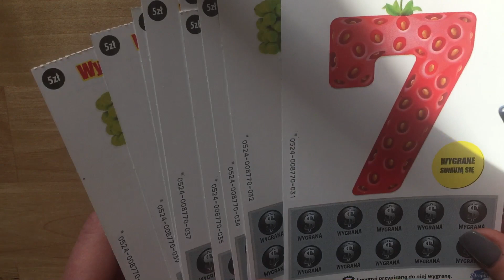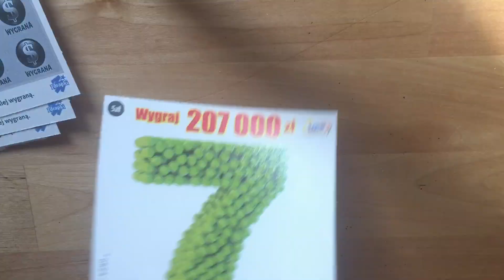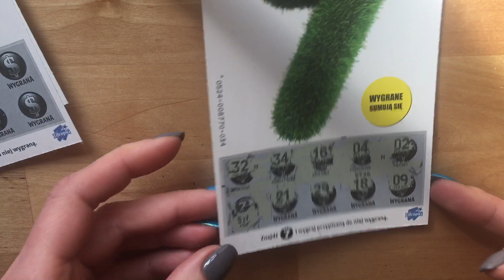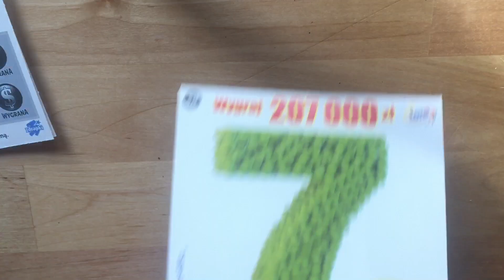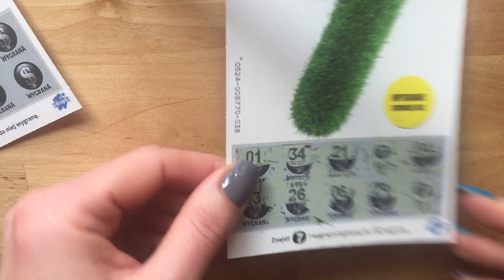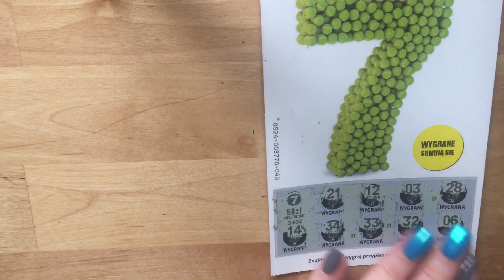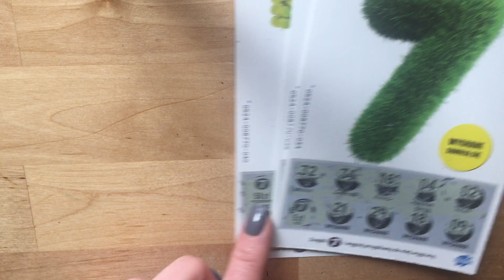ZDRAPKI LOTTO PREMIERA zdrapki 7️⃣ Jak poszło ?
Pozdrawiam serdecznie ❤️